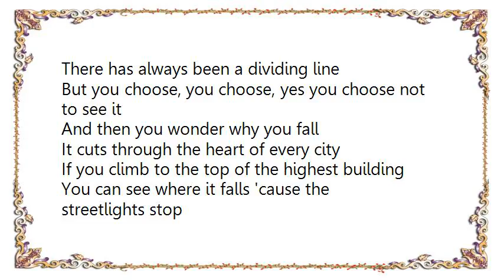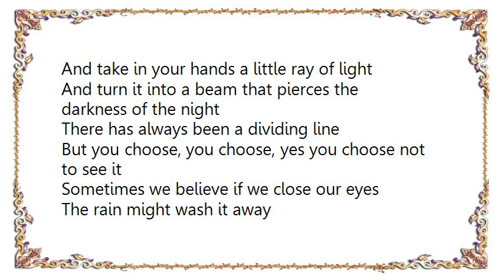Genesis - The Dividing Line Lyrics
[Lyrics Genesis - The Dividing Line]
There has always been a dividing line
But you choose, you choose, yes you choose not to see it
And then you wonder why you fall
It cuts through the heart of every city
If you climb to the top of the highest building
You can see where it falls 'cause the streetlights stop
The colors start to change
You hear a voice inside you
Not the words that you wanted to hear
Not the things that you wanted to see hey, hey, hey, hey

In the comfort and safety of your own home
Remember those outside in the cold
And the wind and the rain
And take in your hands a little ray of light
And turn it into a beam that pierces the darkness of the night

Sometimes we believe if we close our eyes
The rain might wash it away
That's why we stumble and we fall

When everything that you hold dear to you
Has finally faded away from your life
The last cold ray of sunshine slowly disappears
Round the corner of the building
And leaves you alone
When darkness covers the city and the streets are silent too
What will you turn to